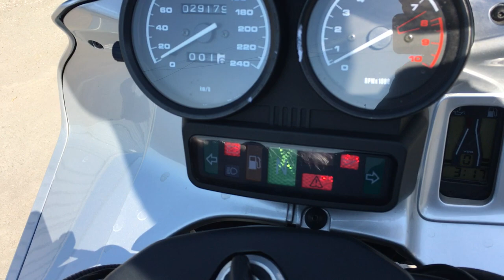B8969 BMW R1150RS